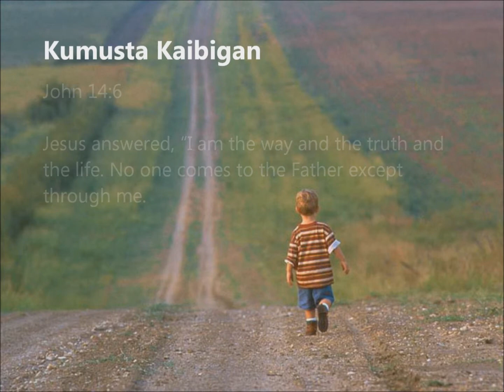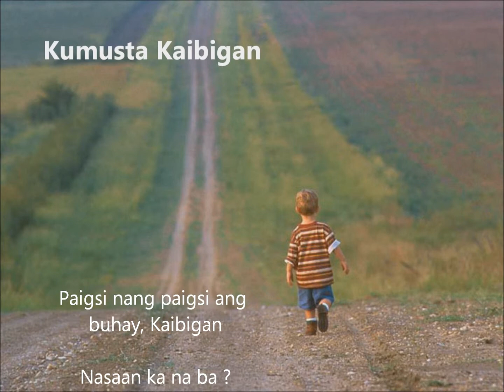Bides _ Kumusta Kaibigan (OriginalComposition)